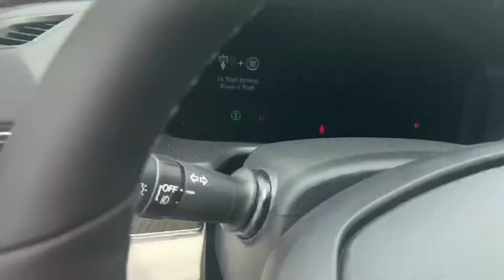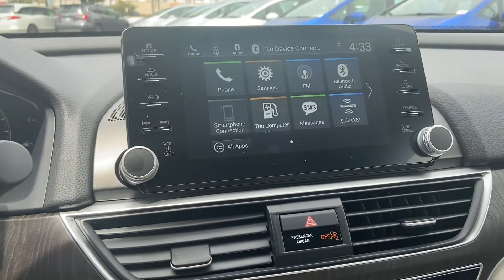2020 Honda Accord EX-L 2.0